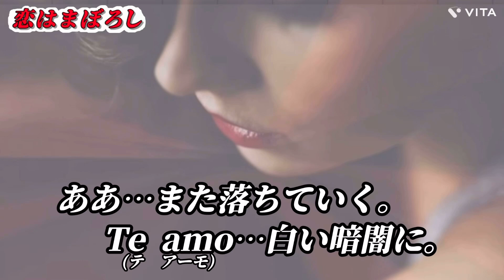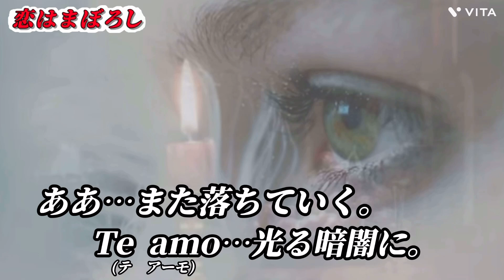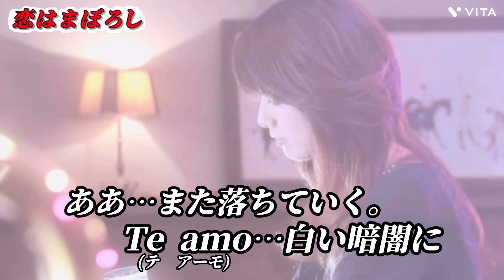恋はまぼろし